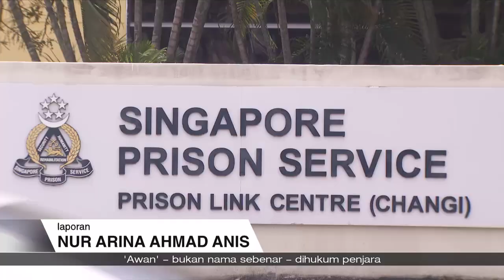Liputan Wartawan | 26 Feb 2023 - Pesan Mufti kepada para banduan ketika berkunjung ke penjara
Mufti Negara Dr Nazirudin Mohd Nasir dalam lawatan ke Penjara Changi  menyentuh tentang sifat rahmah dalam agama serta memberi motivasi kepada para pesalah agar tidak mudah berputus asa.

Ceramah Mufti tersebut dihadiri para banduan lelaki & wanita beragama Islam secara fizikal dan hibrid.

Ia merupakan sebahagian daripada program FITRAH yang memberi sokongan menyeluruh kepada para pesalah dan keluarga mereka.